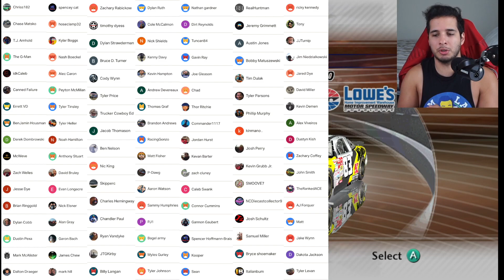THE FINAL STRETCH | NASCAR Thunder 2003 Career #17 (Season 3)